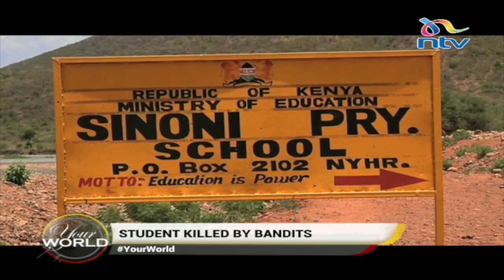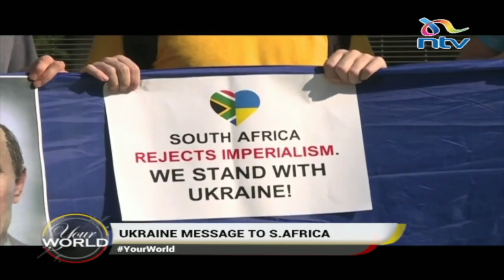How to raise your children during the long holidays | Your World